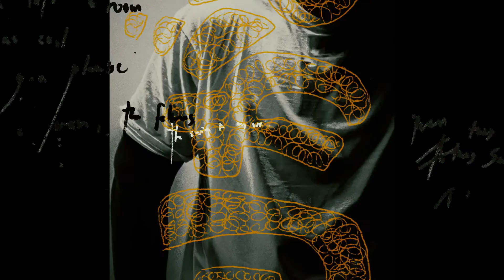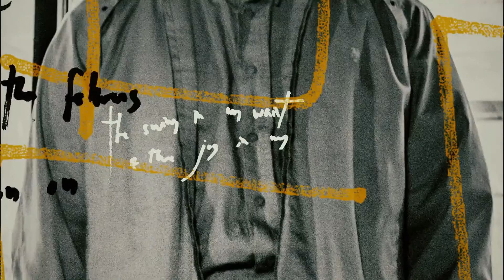Started 2 Finish (Official Audio Free For All)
Spazz Slick Hustla (c) Music |2022| Free For All The Mixtape